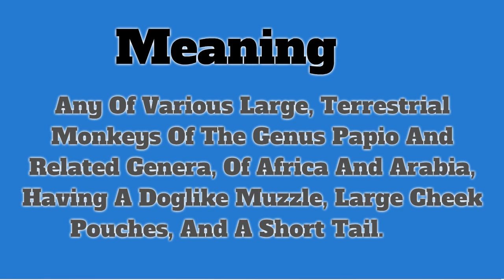Baboon | Pronunciation | Meanings | Examples | Definition | Animals Name